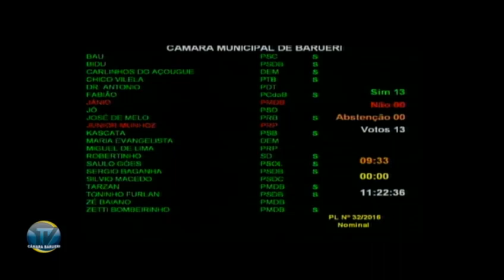19ª SESSÃO ORDINÁRIA - 07 06 2016 - BARUERI - ORDEM DO DIA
Projeto de Lei nº 32/2016 - Dá denominação oficial do Ginásio de Esportes do Parque dos Camargos.

Projeto de Lei nº 33/2016 - Dispõe sobre alteração da denominação oficial da Avenida que especifica.

Projeto de Decreto Legislativo nº 02/2016 - Dispõe sobre concessão de título de cidadão benemérito do município de Barueri ao Dr. Willian Soto Santiago.

Parecer TC - 1733/026/13 - Contas Prefeitura de Barueri 2013